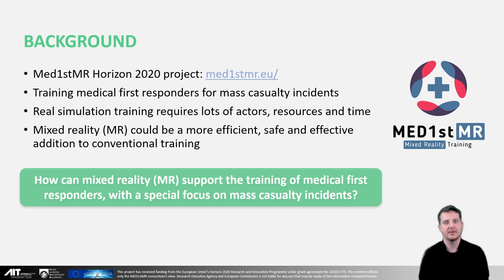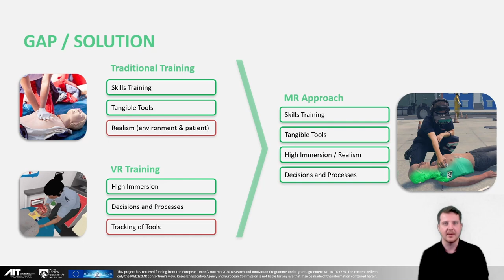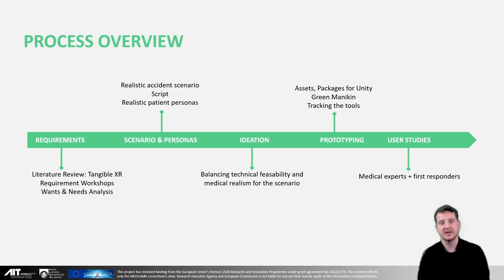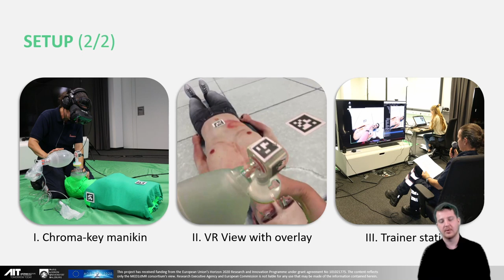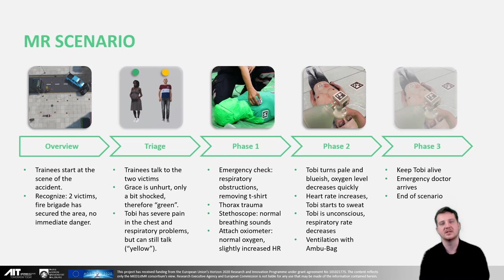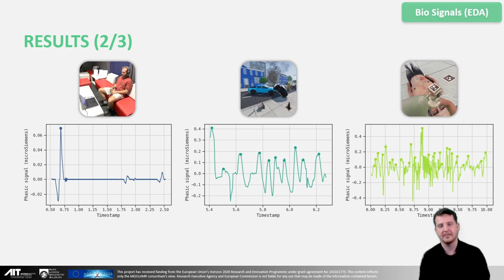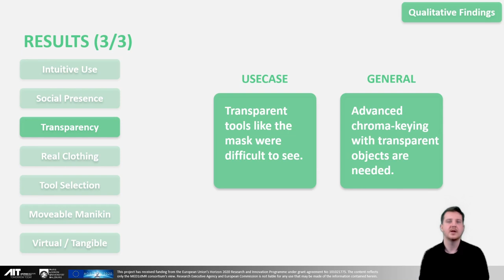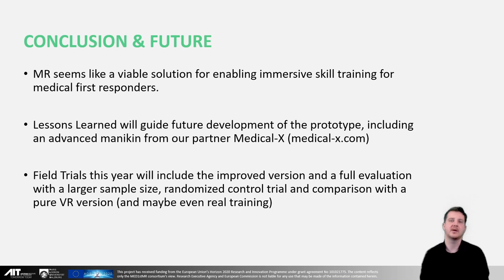Tangible Immersive Trauma Simulation: Is Mixed Reality the next level of medical skills training?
Jakob Carl Uhl, Helmut Schrom-Feiertag, Georg Regal, Katja Gallhuber, Manfred Tscheligi

Session: Mixed reality (AR/VR) and Social VR

In medical simulation training two approaches are currently rather disjunct: realistic manikins are used to teach physical skills and procedures and VR systems are used to train situation assessment and decision making. We propose a mixed reality approach, which allows trainees to use real tools and their hands when interacting with a physical manikin overlaid with a responsive virtual avatar. In close exchange with first responder organizations, we developed and evaluated an MR training scenario. In the scenario, users can talk to injured people in a car accident, assess the threat of the environment, and utilize real medical equipment. Participants experienced high levels of physical- and self-presence, increased stress levels, and reported a high technology acceptance. The proposed main requirements of first responders regarding haptic multi-sensory skill training in MR and the lessons learned from the workshop aim to guide the design of training solutions for medical training in MR.